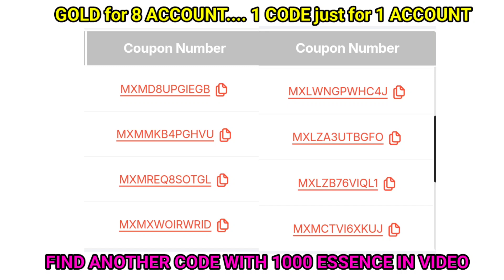Code Reedem || Cara Melawan Demon Castle Spire Workshop Brilliant of Light Solo Leveling Arise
Cara Melawan Demon Castle Spire Workshop Brilliant of Light Solo Leveling Arise

Demon Castle Spire gameplay, cara melawan boss demon Castle Spire, Demon Castle Spire Normal Mode